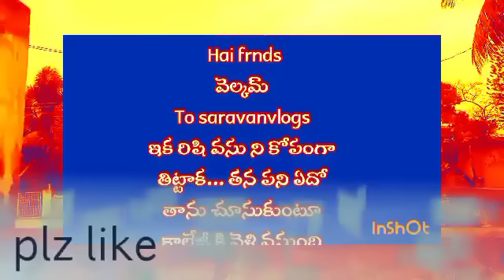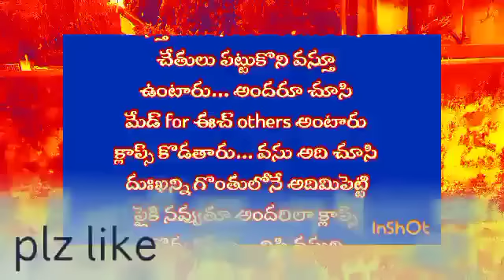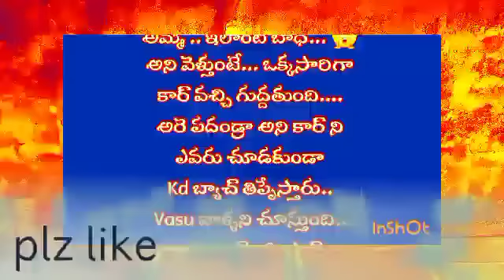రేపటి ఎపిసోడ్ 👌💕💕 కాలేజీలో అడుగుపెట్టిన రిషి 👌👌👌👌👌👌